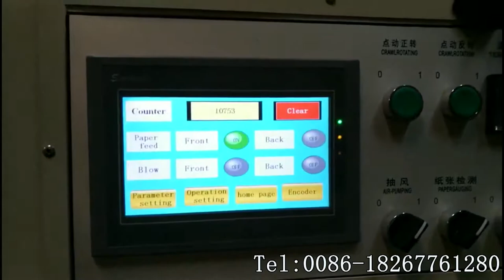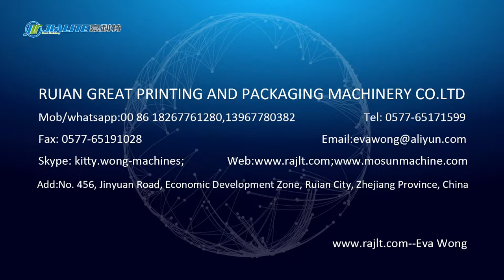SE-1200 automatic UV vinishing machine thin and thick paper 80-600g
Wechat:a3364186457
Skype:kitty.wong-machines